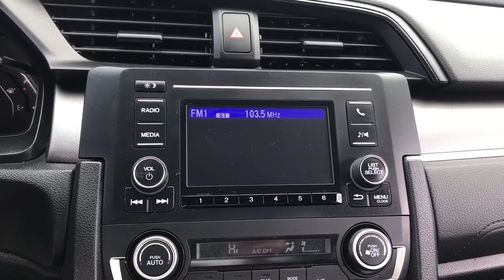2018 Honda Civic Sedan near me Elmhurst, Carol Stream, Bloomingdale, Itasca, Hinsdale, IL 10729A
Silver Used 2018 Honda Civic Sedan available near me in Elmhurst, Illinois at Honda on Grand. Servicing the Carol Stream, Bloomingdale, Itasca, Hinsdale, IL area.
2018 Honda Civic Sedan LX - Stock#: 10729A - VIN#: 19XFC2F58JE042828

2018 Honda Civic Silver CARFAX One-Owner. Clean CARFAX. Certified. LX FWD CVT 2.0L I4 DOHC 16V i-VTEC CARFAX ONE OWNER!!, local trade in.Awards:* 2018 KBB.com 10 Most Awarded Brands * 2018 KBB.com Brand Image AwardsKelley Blue Book Brand Image Awards are based on the Brand Watch(tm) study from Kelley Blue Book Market Intelligence. Award calculated among non-luxury shoppers. Kelley Blue Book is a registered trademark of Kelley Blue Book Co., Inc. 31/40 City/Highway MPGHondaTrue Certified Details:* Powertrain Limited Warranty: 84 Month/100,000 Mile (whichever comes first) from original in-service date* Limited Warranty: 12 Month/12,000 Mile (whichever comes first) after new car warranty expires or from certified purchase date* Transferable Warranty* Warranty Deductible: $0* Vehicles purchased within New Vehicle Limited Warranty period: extends New Vehicle Limited Warranty to 4 years*/48,000 miles*. Roadside Assistance for the duration of the Certified Pre-Owned Limited Warranty. Up to two complimentary oil changes within the first year of ownership. SiriusXM 90-Day Trial* Roadside Assistance* Vehicle History* 182 Point InspectionCall or Come to Honda On Grand in Elmhurst and get a deal that you can smile about!